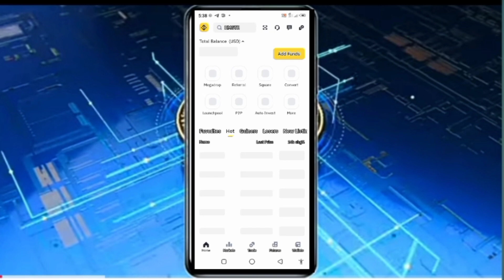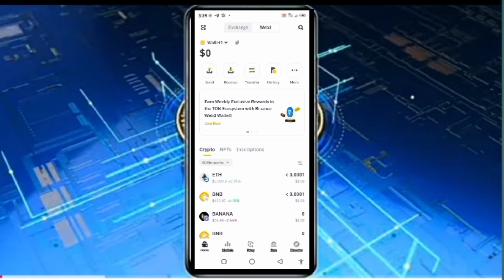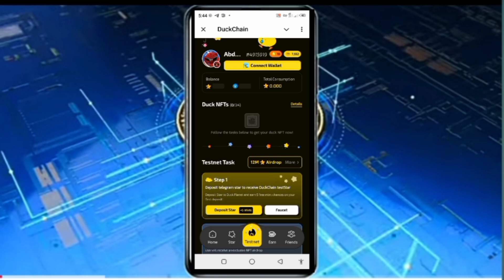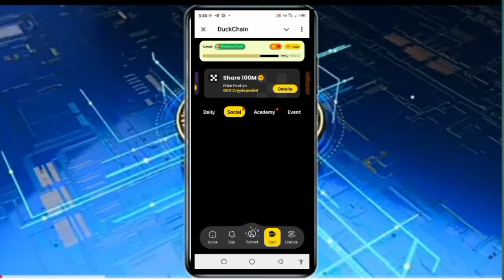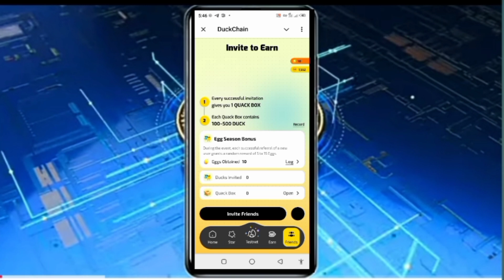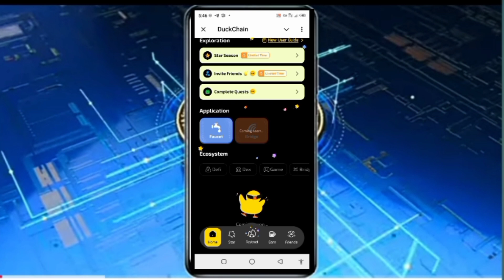Earn DUCK Points || Binance Web3 DuckChain Campaign || New Airdrop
Airdrop Snapshot- 18 November
Activity Period- 7 to 21 November 2024

Always conduct your own research and consult with professionals before making any decisions related to cryptocurrencies.